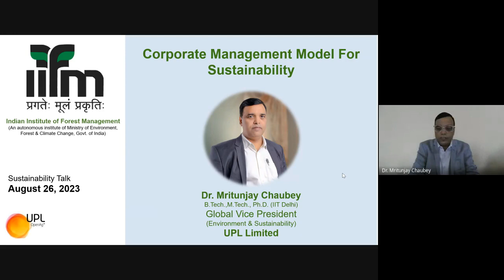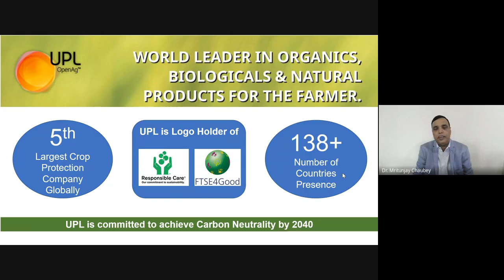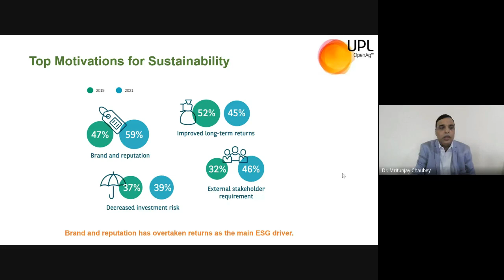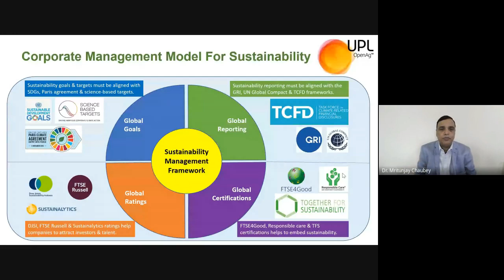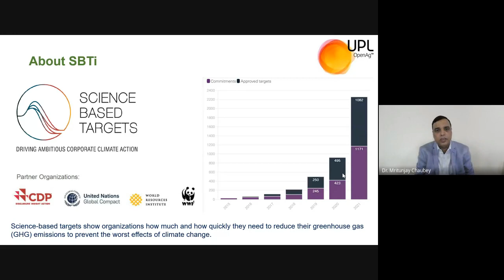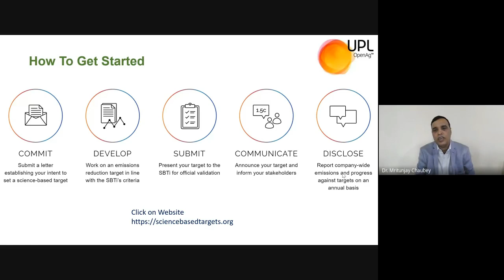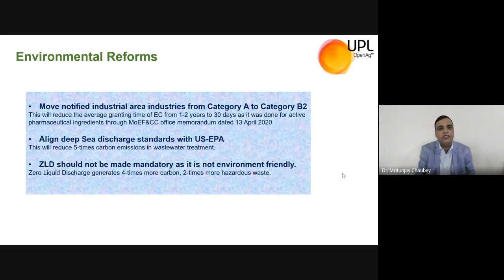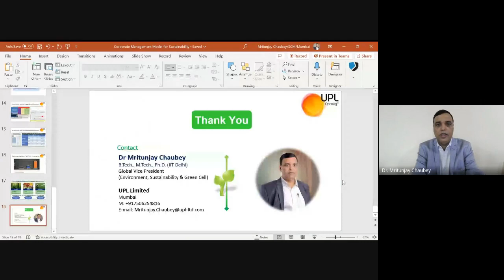Dr Chaubey Talk on Corporate Management Model for Sustainability at IIFM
Dr Mritunjay Chaubey delivered lecture on "Corporate Management Model for Sustainability at the Indian Institute of Forest Management, Bhopal. This was interactive session with the faculty & students of the Indian Institute of Forest Management, Bhopal. In this presentation introduction of sustainability, corporate management model for sustainability, various international rating agencies, science-based targets & environmental reforms needed to make Indian economy 5$ Trillion covered. At end of presentation students asked questions on the potential threats to sustainability professionals from sustainability data trackers, nuances of organic farming, Zero Liquid Discharge (ZLD), and essential skills for sustainability professionals.
Professor Yogesh Dubey attended the engaging conversations and Sneha Chaudhary organized this event to learn together. At end of session Dr Chaubey has conveyed his good wishes for bright & prosperous future for all students of Post Graduate Diploma in Sustainability Management from IIFM.